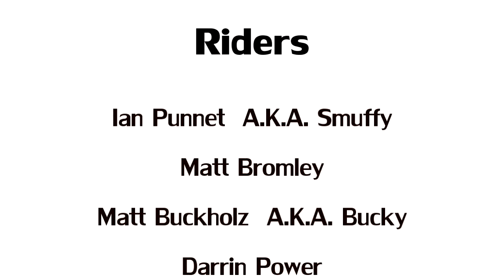Snowflake Ski Shop Teaser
snowflake ski shop riders. shot in one day at kissing bridge. riders, darrin power, ian punnet, matt bromley, mat buckholz. kbski.com filmed and edited by vince lombardo. brought to you by sector 6 films.
2011